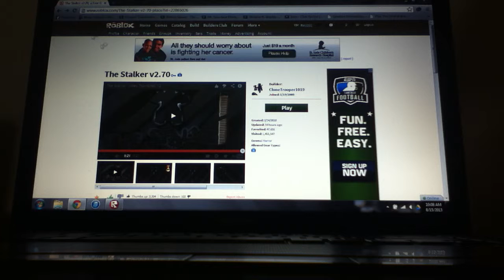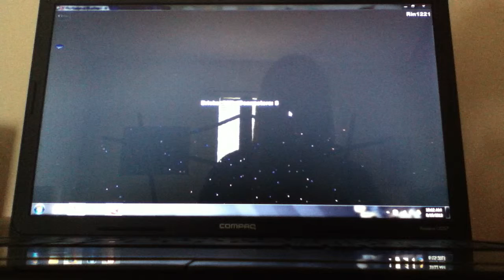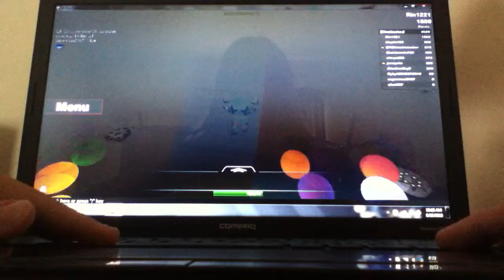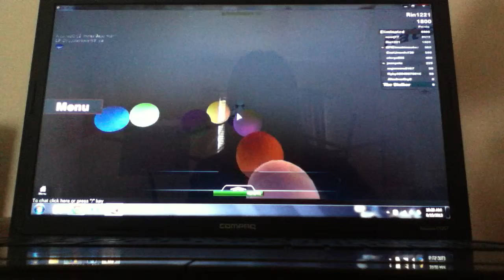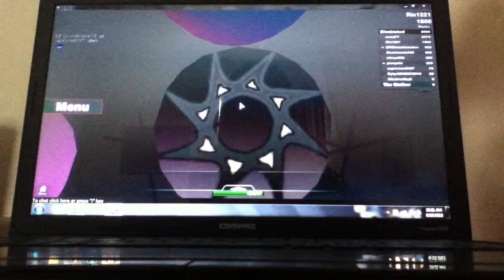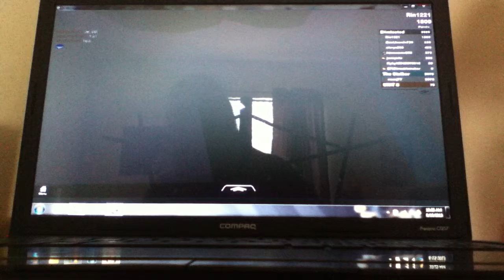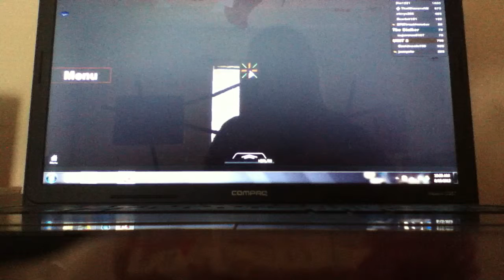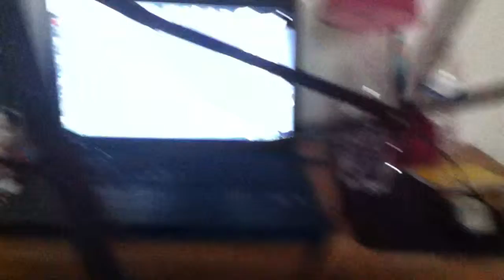Let's Play ROBLOX - Episode 1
This is another game I am doing a let's play for. I'm also going to be doing let's plays for Call Of Duty games.

I have no part in the creation of ROBLOX or Google Drive.